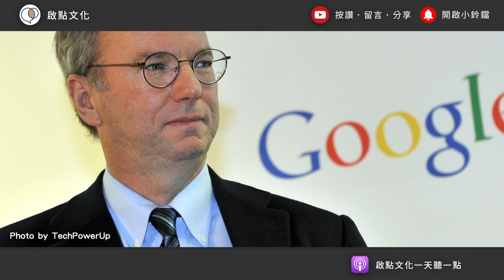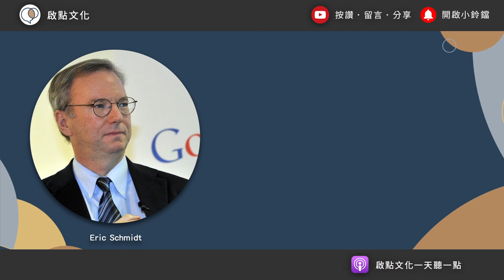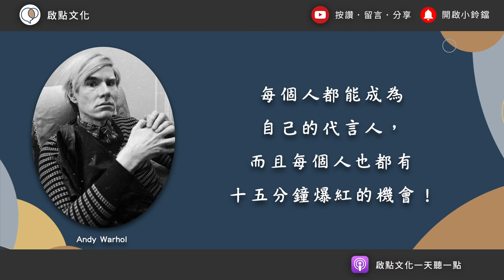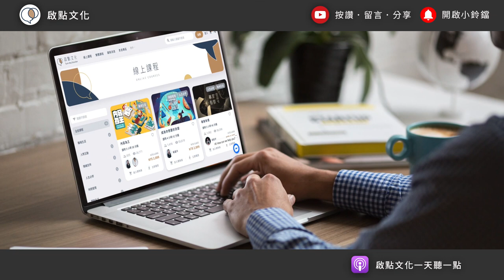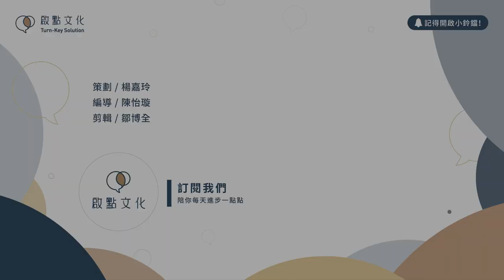podcast大爆發，還來得及搭上火箭嗎？｜【一天聽一點# 1245】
[ 7/10 開課！]【寫作小學堂】～寫出專屬風格，找回文字悸動～第12期
打造一盞自己的聚光燈，建立起專屬於你的品牌印象

【11/13開課】《人際回應力-看懂情緒，輕鬆對談》~第26期

參考資料：
1、 作者 張庭瑋。《不只是改名！KKCompany 圍繞「創作者經濟」轉型媒體科技服務生態系》。未來商務。